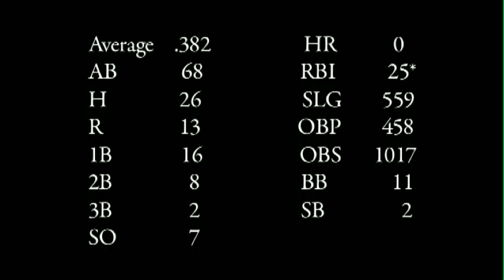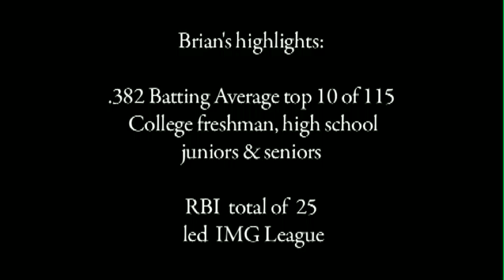Brian Fleischli- 2011 Collegiate Freshman (HQ)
Profile of baseball player  Brian Fleischli, third baseman at St. Francis High School in Mountain View California. Brian's a four-tool player actively seeking a university with a strong baseball program. Take a look!